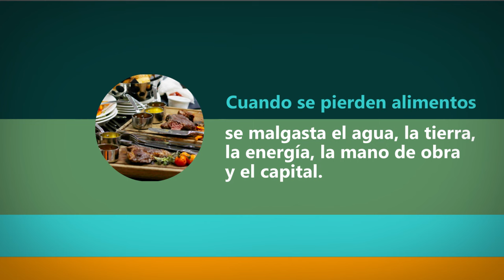Día D • Día Internacional de Concienciación sobre la Pérdida y el Desperdicio de Alimentos.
29 de setiembre. • Días nacionales e internacionales destacados.
📌 Cerca del 17 % de la producción total de alimentos se desperdicia. Reducir  esta pérdida es fundamental para lograr la seguridad alimentaria mundial.